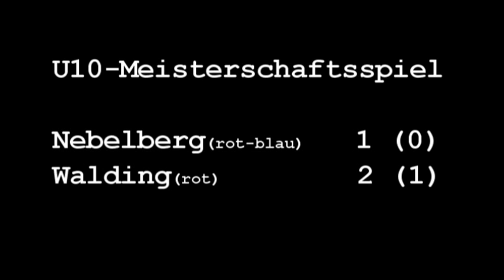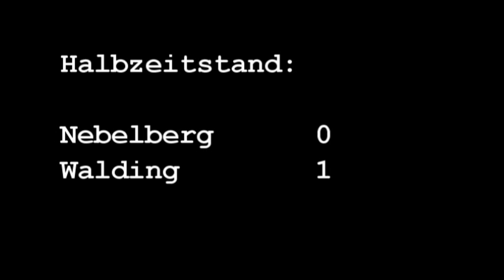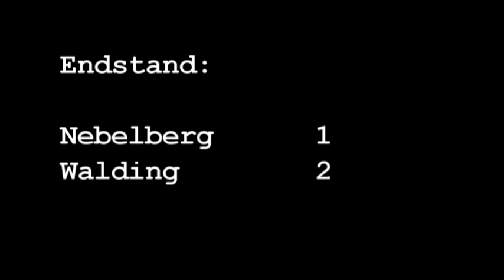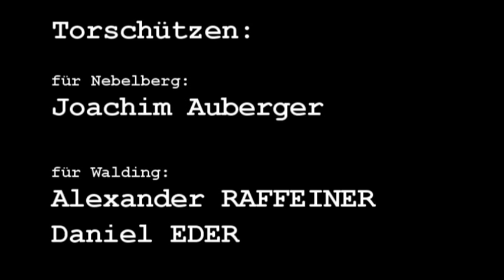2011-05-16 U10 Nebelberg gegen Walding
U10-Meisterschaftsspiel in Nebelberg - Ergebnis: 1:2 !